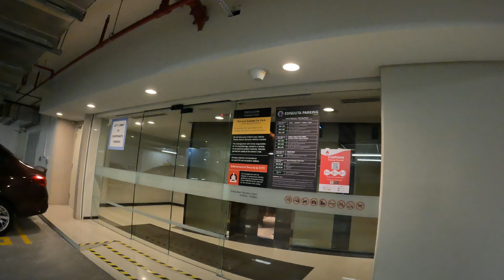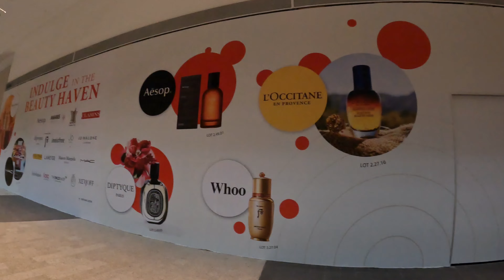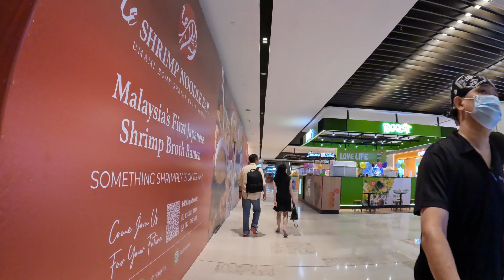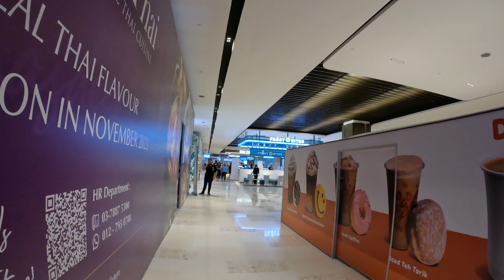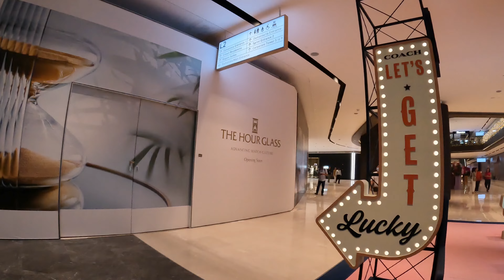Walking in Pavilion Damansara Heights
Walking in the recently open Pavilion Damansara Heights Mall on the 17th Oct 2023.

Correction?
I think the bridge leads to the Corporate Tower?

Timeline:-

00:00 : Intro
00:21 : Pusat Bandar MRT Station
01:04 : Walking towards Pavilion
01:53 : Level 2
11:30 : Level 3
15:26 : Level 4
19:06 : Level 5
21:15 : Level 1
26:26 : Back to Level 2